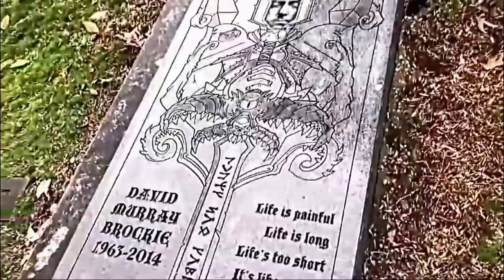Sadly Ever After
(Lyrics)

     Open
My Eyes
It's daylight

Shock to the heart get this party started
Trippin' drunk & high acting fucking retarded
Bring it all back to where we departed
All this pain & shame I go through
I bury it all because I can't lose you
I don't really care where you got it
So I brought you all the things you never wanted
What're you gonna do when every avenues been exhausted
Read between the fuckin lines that's where they always hide their lies

Stupid
Feelings
For grotesque
Human beings

I tried
Play nice
Surprise

(2nd verse background vocals)
Once upon a time I swore that I'd get signed
Success would manifest and everything be fine
I'd have the best shows, mad hoes
Big money cash flow
New clothes with no holes & hot tubs in my limo
Falling apart faster & faster
Desensitized to everything after
The bullshit & lies negative factors
Of every day life they lived sadly ever after

It hasn't really been a pleasure to meet you
So many bad choices can I get redo
In your nightmares they flay & they eat you
Bless her soul for what she did but sometimes
I feel like I was better off dead

Sadly that's about right